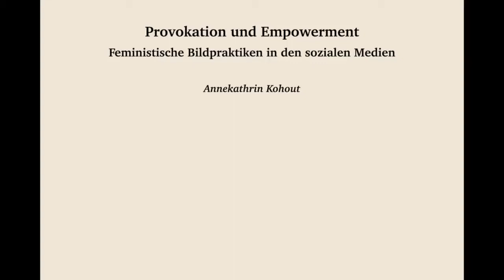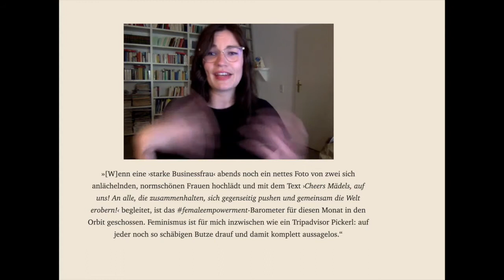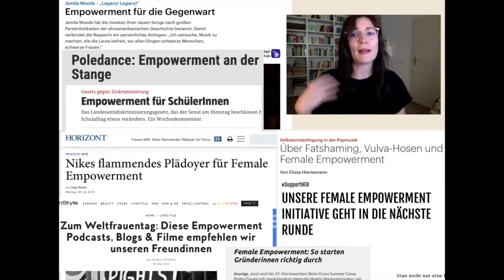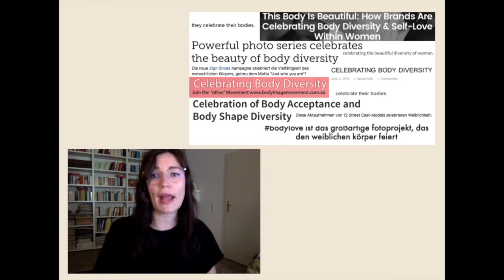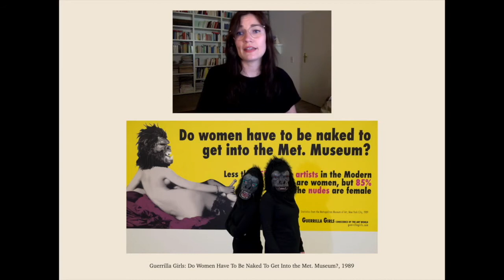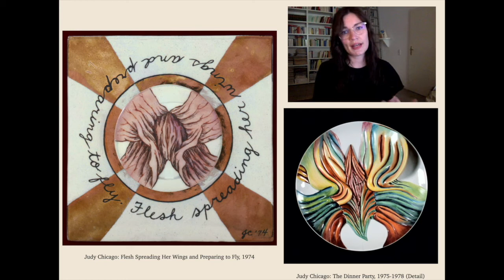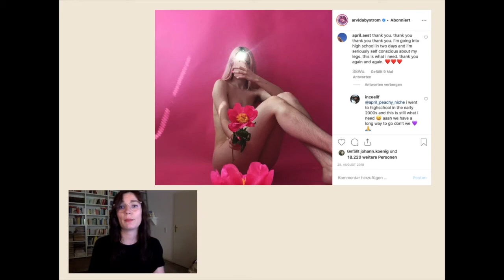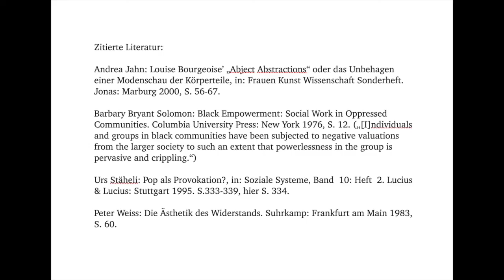*VORTRAG* Empowerment und Provokation (Annekathrin Kohout)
Empowerment und Provokation: Feministische Bildpraktiken in den Sozialen Medien
von

Der digitale Vortrag wurde am 23. Juni 2020 an der Kunsthochschule in der Universität Kassel gehalten.

Das sogenannte Empowerment ist heute eines der mächtigsten Konzepte – sowohl in der Politik – man denke an Barack Obamas „Yes we can!“ oder Angela Merkels „Wir schaffen das!“ –, als auch in der Kultur. Dort hat sich Empowerment auch als Bildstrategie etabliert – und das ist überraschend. Denn in den Bildern der Kunst, des Aktivismus oder der Werbung herrschten – wenn es darum ging, Kritik zu üben oder sogar Gesellschaft zu verändern – für lange Zeit weithin andere Bildstrategien vor: und zwar Provokation, Subversion oder Affirmation – nicht aber Empowerment. Im Aktivismus überwog sogar bei weitem die Provokation.

Empowerment und Provokation sind durchaus verwandte Strategien: In beiden Fällen geht es darum, eine Reaktion hervorzurufen oder Aktivität bei den Adressierten auszulösen. Während aber bei der Provokation die etablierte, bestimmende Kultur oder Gruppe angesprochen wird, nimmt man beim Empowerment die diskriminierte, ausgegrenzte, sich in der Minderheit befindende Person, Gruppe oder Gemeinschaft in den Blick.

Im Vortrag werden die Konzepte einander gegenübergestellt. Die Auseinandersetzung mit der Strategie des Empowerment vertieft die in dem Band "Netzfeminismus" angestellten einleitenden Überlegungen zu einer die netzfeministischen Künstler*innen und Aktivist*innen verbindenden Bildsprache.